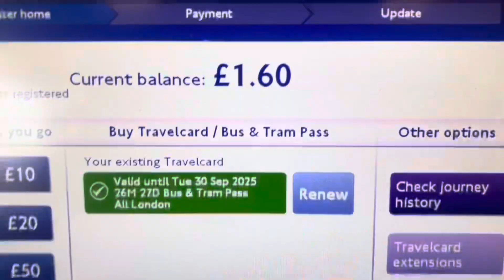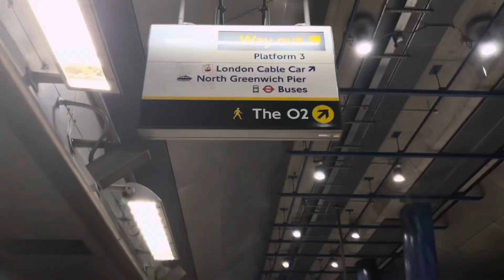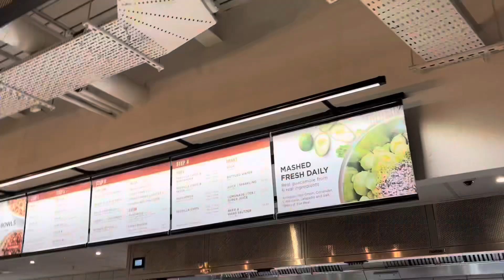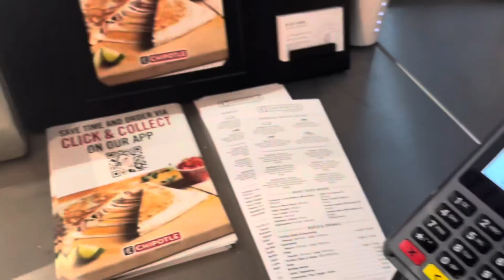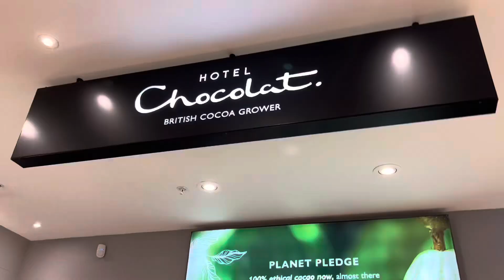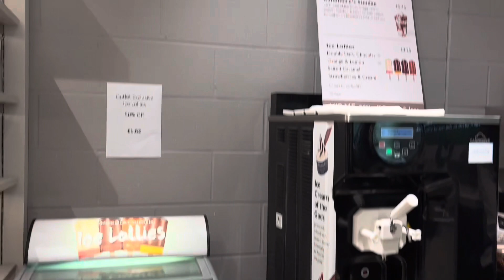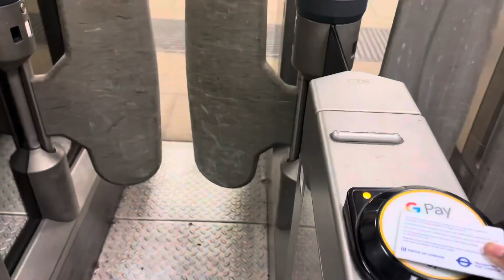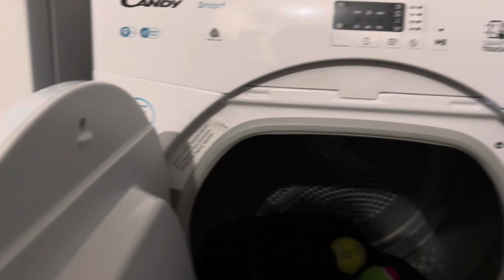CHIPOTLE tryna give me FOOD POISONING ?! || Going to the O2 + shopping + FINALLY washing my UNIQLO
should i sue?!🤣